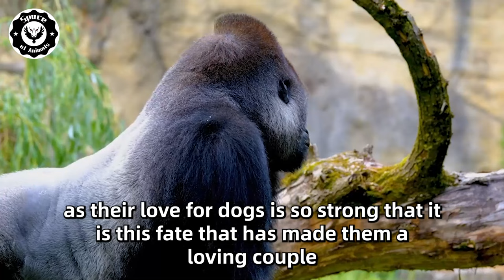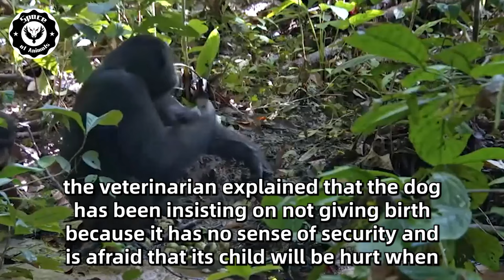Orangutan Gave Birth, Then Staff Shocked When This Happened!